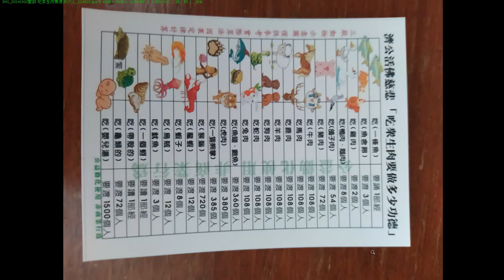錄製 2024 09 30 濟公活佛慈訓 聖訓 吃眾生肉要做多少功德（喝嬰兒湯要渡一千五百人）